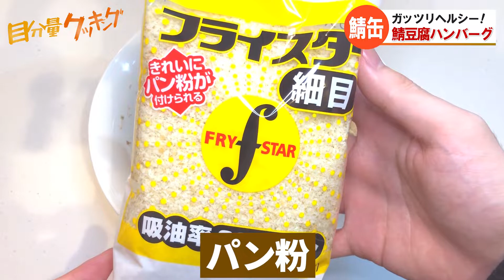【鯖缶】ガッツリヘルシー！鯖豆腐ハンバーグの作り方【サバレシピ】【目分量】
▼材料
・鯖缶 : 1缶(約200g)
・豆腐 : 1丁
・大葉 : 10枚くらい
・おろし生姜 : 目分量
・味噌 : 目分量
・パン粉 : 目分量

▼作り方
0:00 オープニング
0:15 大葉を刻む
0:27 ボウルに材料を全部入れる
1:36 強火で焼く
1:51 完成

目分量クッキングチャンネルでは、目分量で作れる簡単レシピ動画を投稿しています。

しゃろう様「極東の羊、テレキャスターと踊る」